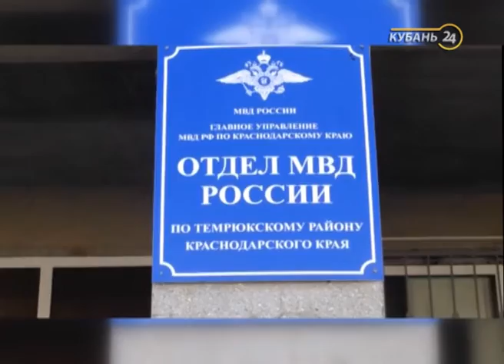«Факты. Происшествия»: по подозрению в убийстве ищут уроженца Узбекистана, угонщик авто в Сочи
Следователи Кубани объявили в Федеральный розыск приезжего из Узбекистана. Его ищут в связи со смертью сожительницы. Хозяин элитной иномарки в Сочи буквально сам отдал машину в руки угонщика. Мужчина бросил авто незапертым и оставил ключи в замке зажигания. В Темрюкском районе задержали подозреваемых в краже. Подробности в программе «Факты. Происшествия».